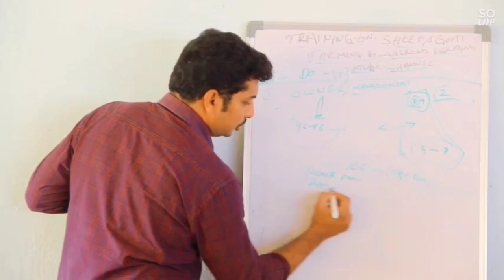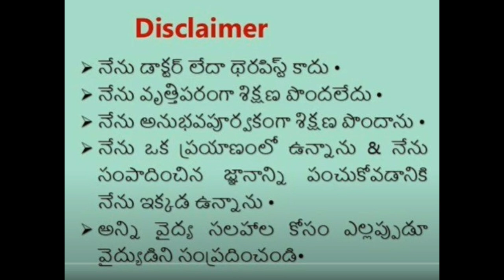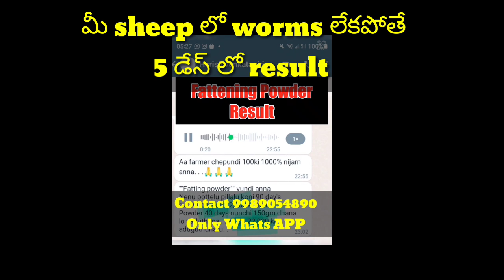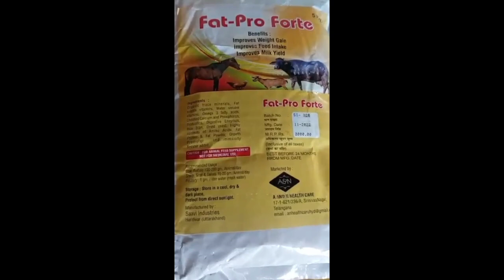Treating External Parasites Sheep and Goat for their Health Growth